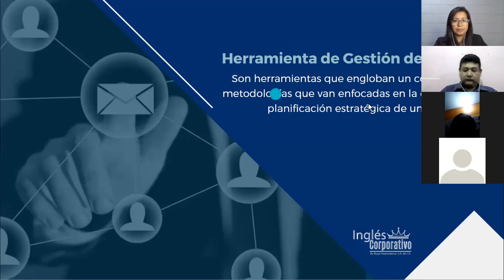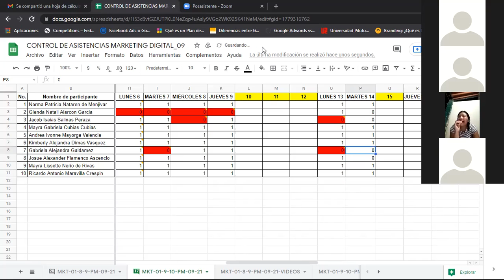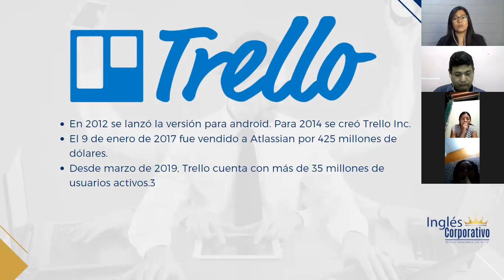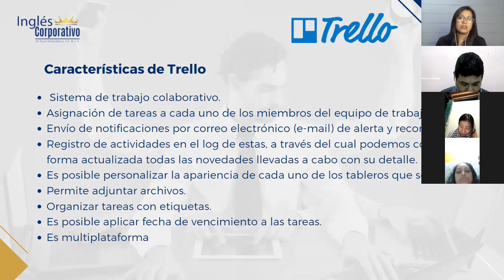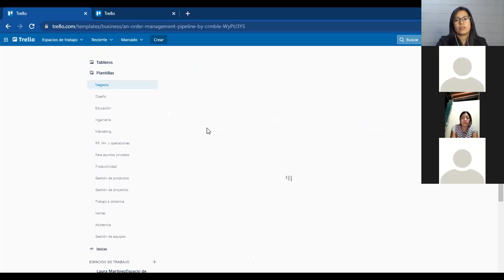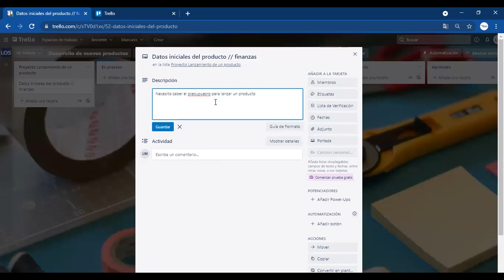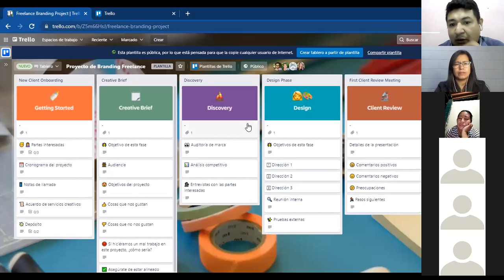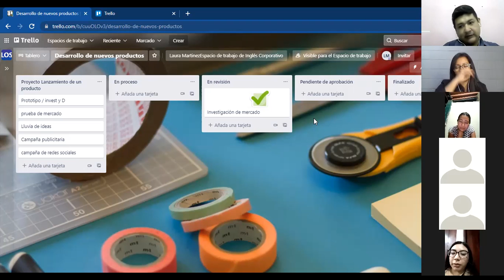Ingles Corporativo-Marketing Digital - Clase 6